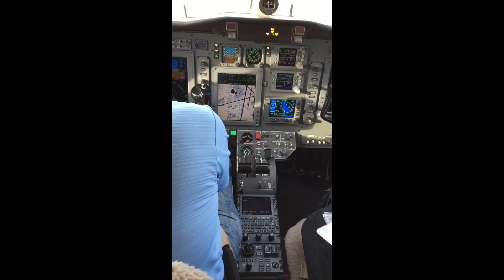PA Announcement Booboo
While taxiing for take-off @ MKE, a Delta pilot made his cabin announcement on the Ground Control frequency - he was about 30 seconds into it before I remembered that I was recording and turned on the overhead speaker . . . .